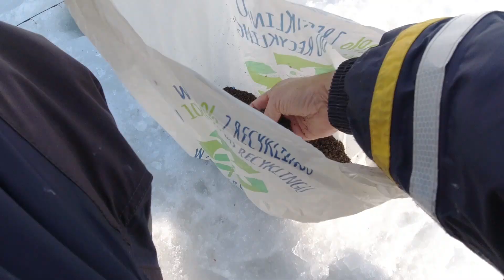PODLODOWE Leszcze na LEŻAKA | Jak Zrobić ZESTAW na Leszcza spod LODU? | VLOG #36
Łowienie leszczy spod lodu na dużym warmińskim jeziorze. Jak zrobić zestaw do łowienia leszczy spod lodu, na co łowić i czym nęcić? Tego dowiecie się z tego filmu.
Pamiętajcie, żeby łowić duże leszcze należy je nęcić grubo przez kilka dni, a na łowienie z marszu wystarczy trochę zanęty i robactwa :)